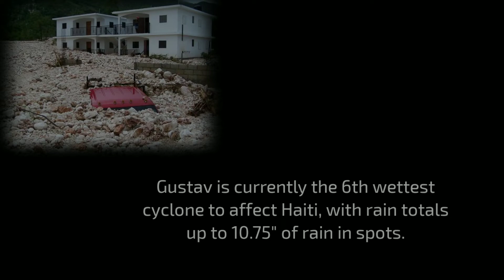The Track of Hurricane Gustav 2008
Hurricane Gustav was a high end Category 4 that ended up severely impacting Hispaniola, Cuba and the Gulf Coast, testing the recently reconstructed levees that were instilled after Katrina in 2005.